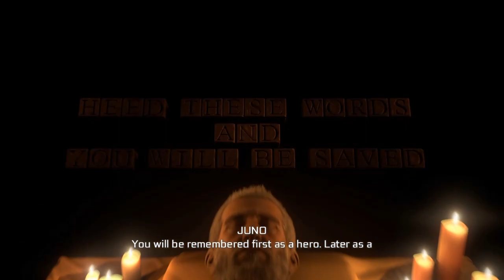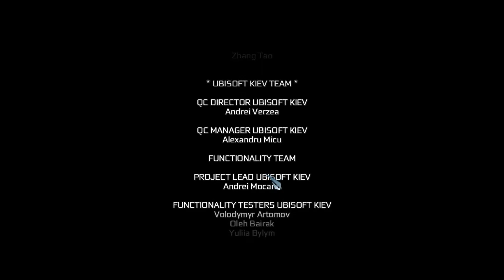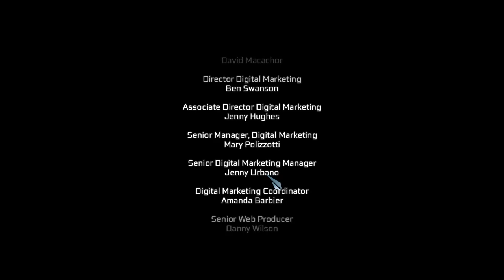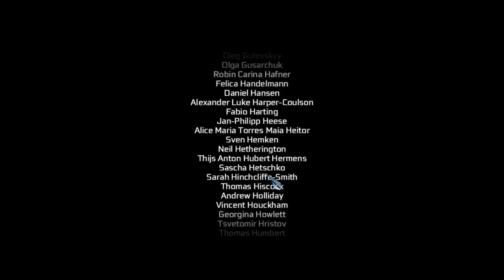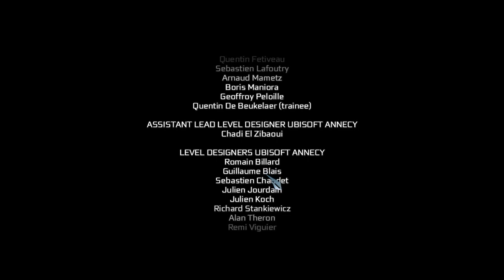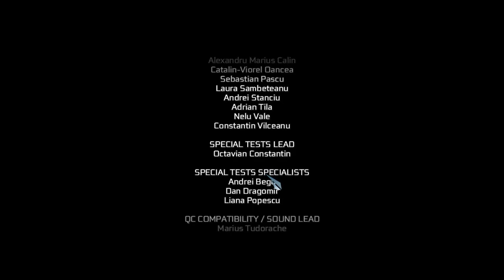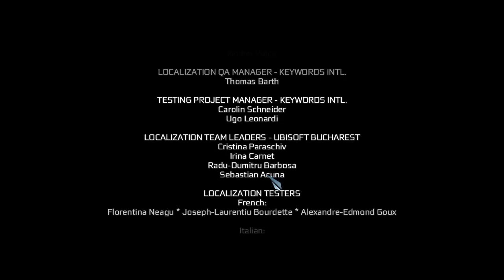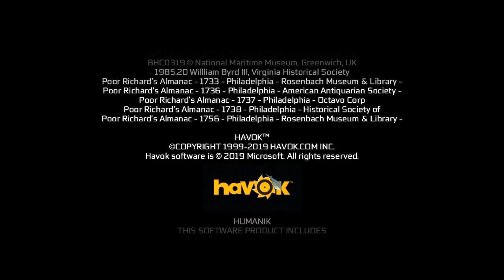Assassin's Creed III Part 12 Ending